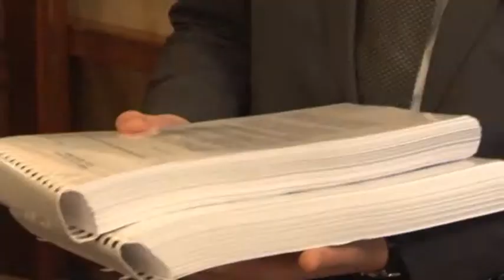AMNISTIA PETICIONI ABCNews 19 Korrik